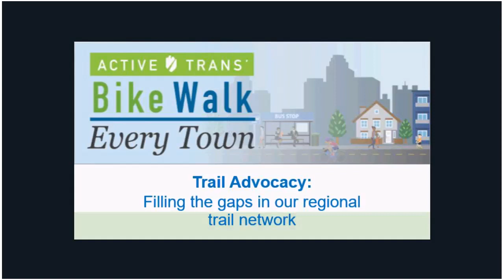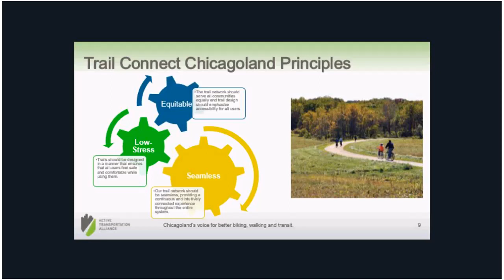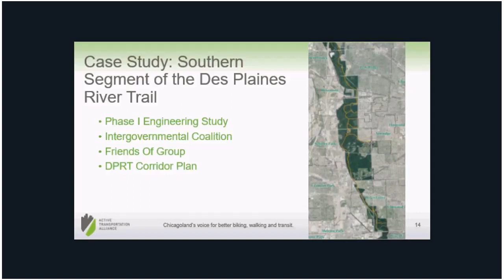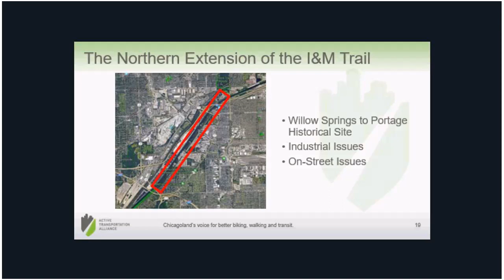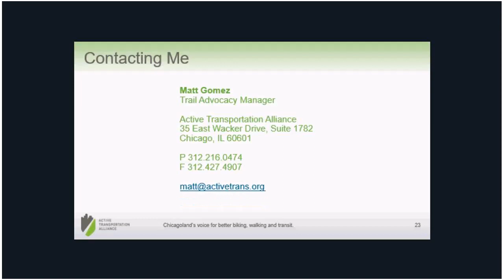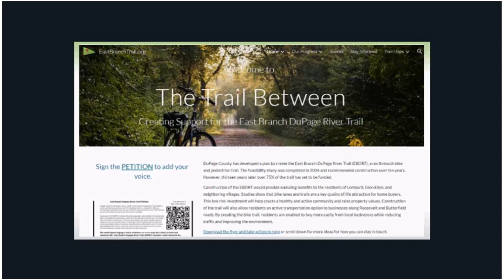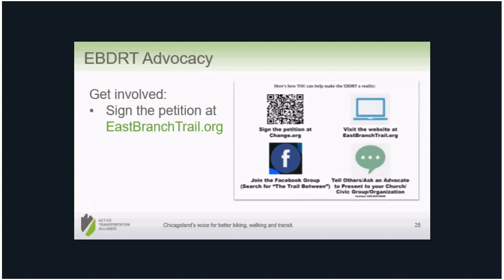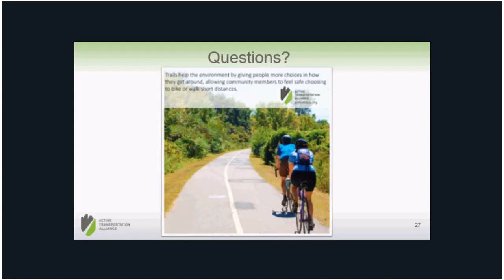Trail advocacy: Filling the gaps in our regional trail network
The Chicagoland Trail Connect Campaign is working with elected officials, government agency stakeholders, and trail advocates from around the region to eliminate gaps that exist in the regional trail network. Matt Gomez, Trail Advocacy Manager at Active Trans, presents on progress made so far building grassroots and political support to make our regional trail network safer, more inviting, and more functional. Advocates Ginger Wheeler and Libby A’Hearn share their experiences (and recent success!) pushing for the competition of the East Branch DuPage River Trail (EBDRT). Learn more about their work at EastBranchTrail.org.